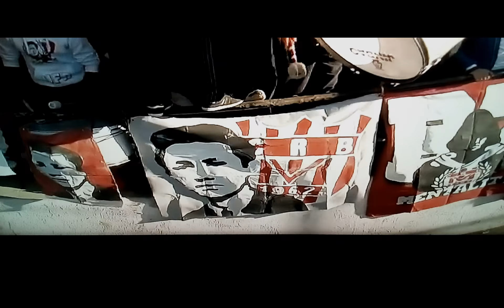شباب بلوزداد الجزائري la coupe CRB 2017 NCHALLAH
C R B badou zaki .Algerie2017